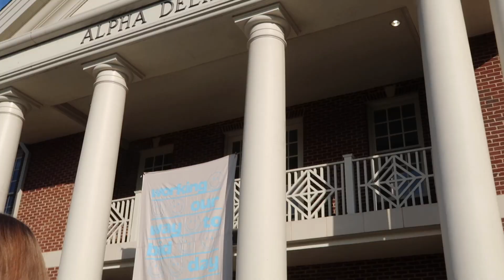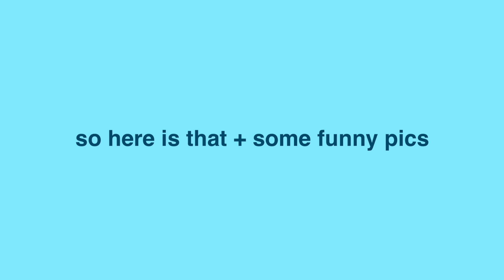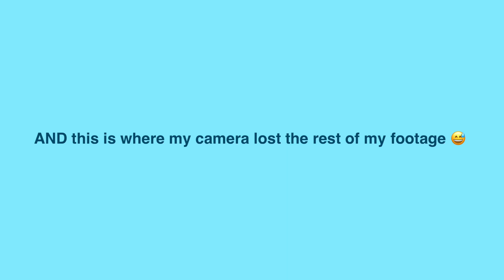SORORITY WORK WEEK VLOG 2022 | alpha delta pi @ the university of tennessee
here's my vlog from my sorority's work week this year! work week is where we get ready for recruitment, and we have different theme's each day to make things more fun! the days are long but these girls sure make it all worth it :) thanks so much for watching xoxo

"But you, O Lord, are a compassionate and gracious God, slow to anger, abounding in love and faithfulness." Psalm 86: 15

age: 21
school: university of tennessee
height: 5'7"